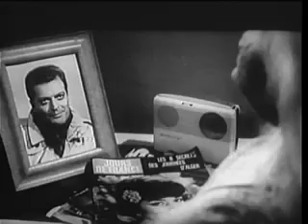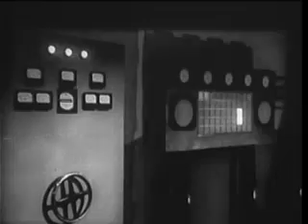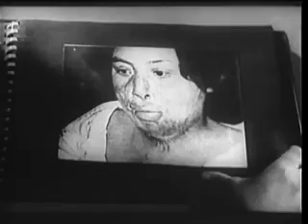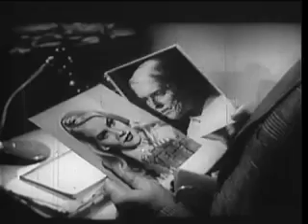Atom Age Vampire (1960) | Alberto Lupo | Susanne Loret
A stripper is horribly disfigured in a car accident. A brilliant scientist develops a treatment that restores her beauty and falls in love with her. To preserve her appearance the doctor must give her additional treatments using glands taken from murdered women. His unexplained ability to turn into a hideous monster helps with this problem but does nothing to win her love. The doctor's woes multiply as the police and the girl's boyfriend begin to close in on him.